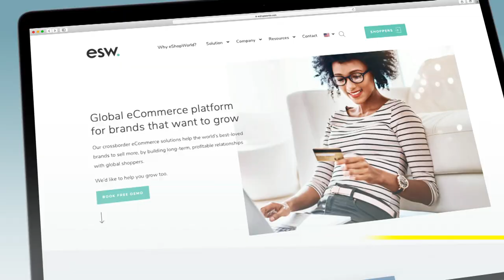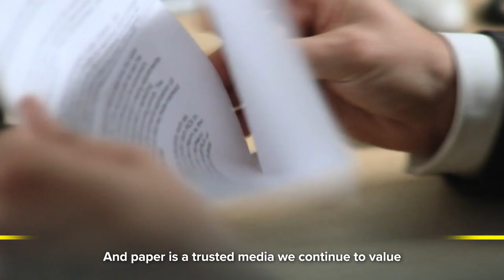We are ASENDIA - Corporate video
Asendia is one of the world's leaders in international e-commerce and mail, delivering packages, parcels and documents to more than 200 destinations across the globe.

Combining the experience and expertise of our founding companies, La Poste and Swiss Post, the Asendia Group brings together a wealth of international and local know-how. Asendia's expertise is broad-reaching encompassing different aspects of e-commerce, from webshop software and marketplace management to international logistics.

Asendia is committed to sustainability, offsetting all CO2 emissions for transport within Europe and from Europe to other continents, excluding first-mile and last-mile.

Asendia employs over 1,500 people in Europe, UK, Asia Pacific and the USA - a global network blended with a local presence.